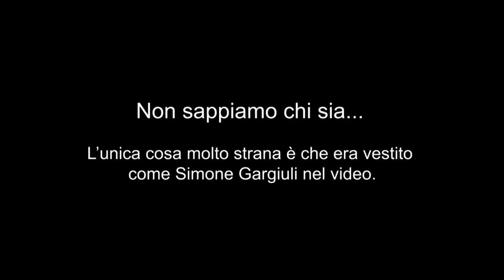IGNORO IL MIO MANAGER PER 24H ORE!! *mi ha quasi picchiato*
►PROGRAMMAZIONE VIDEO:
LUNEDI: 3.:00PM
MERCOLEDI: 3:00PM
VENERDI: 3:00PM

►EDITING: MANUELA ROSATI & SIMONE GARGIULI